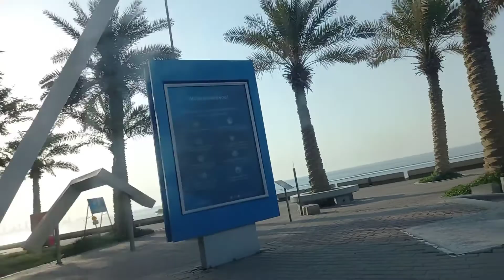kadama life in kuwait.. BUHAY WALANG DAY OFF ●HANGGANG TINGIN KA LANG SA LABAS NG SASAKYAN🥲🥲